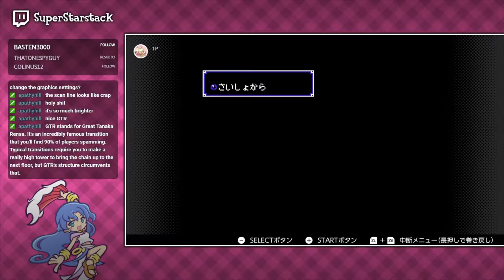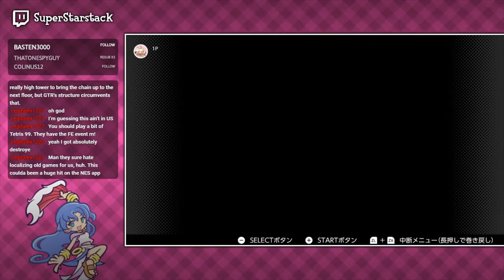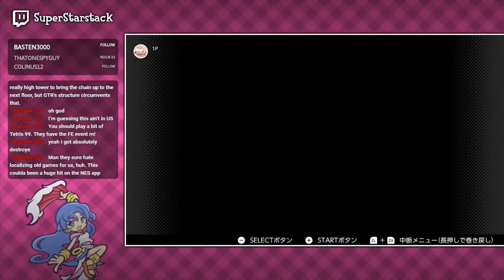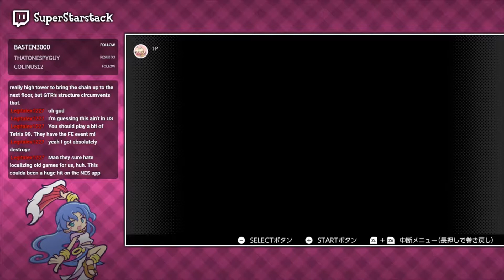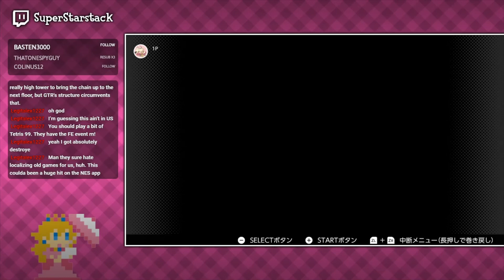Retro Rumble - Part 1: Fire Emblem Ankoku Ryu to Hikari no Tsurugi + Punch Out!!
Stream Date: August 23rd, 2019
Decided to play some NES games. That's pretty much it. I know I played retro games in the past but I guess this will be the first true part in the series.